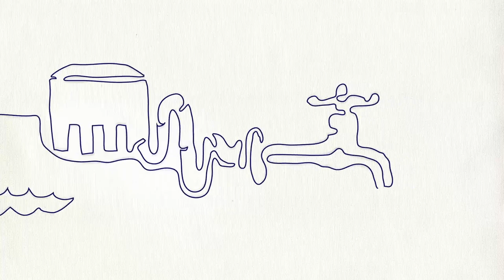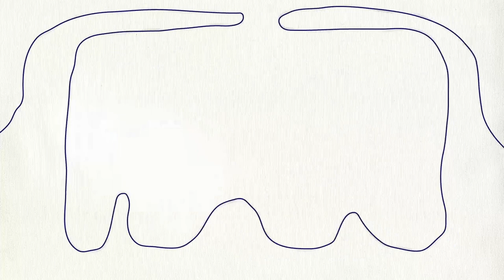Hitachi Zosen Corporation（日立造船）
With the faith in Technology for the people, the Earth, and the Future, Hitachi Zosen Corporation creates useful value to society with technology and sincerity to contribute to a prosperous future.